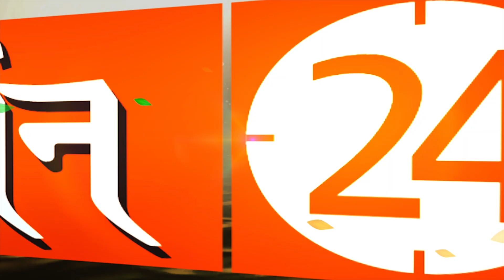नवरात्रि में दीपक से जुड़ी 5 बातें जो नवरात्रि में कराएंगी भाग्योदय ! | Pandit Suresh Pandey